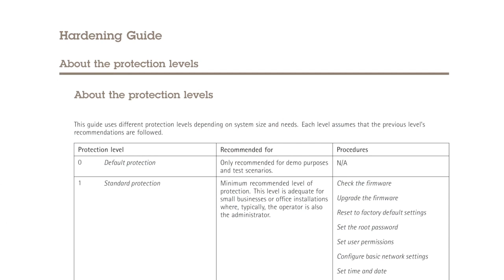Security industry hot topic trends 2017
The film is excepted from a podcast interview of Axis co-founder Martin Gren, who was asked about important trends he sees in the security industry in 2017.

He talked about cyber security, Internet of Things and the need of smart codecs and smart compression.